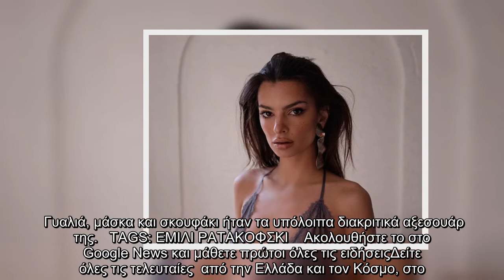Το mom style της Εμιλι Ρατακόφσκι – Κλασικό και ανεπιτήδευτο